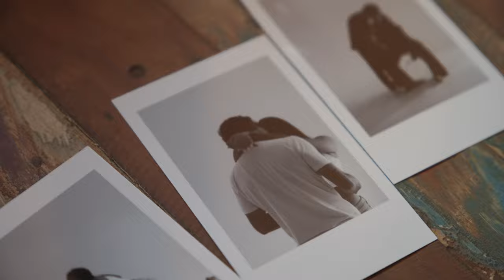Casamento Sitio Gastronômico | Marina e Gustavo | Trailer 1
Primeiro trailer do filme "Até a eternidade" de Marina e Gustavo no Sitio Gastronomico em Secretário - Rio de Janeiro.